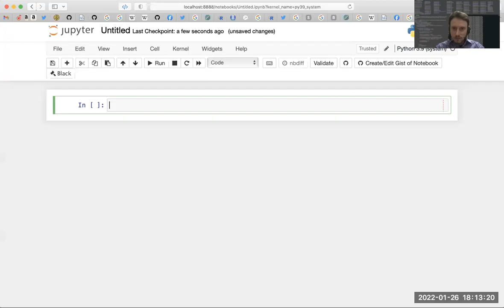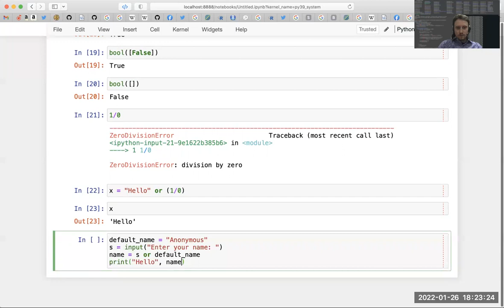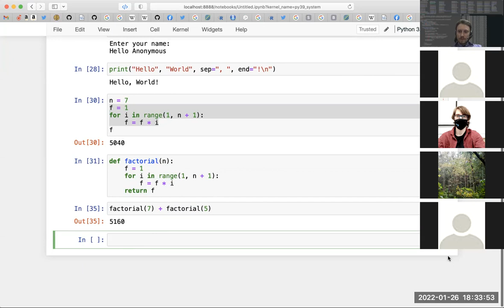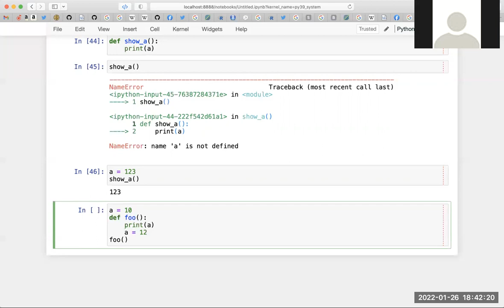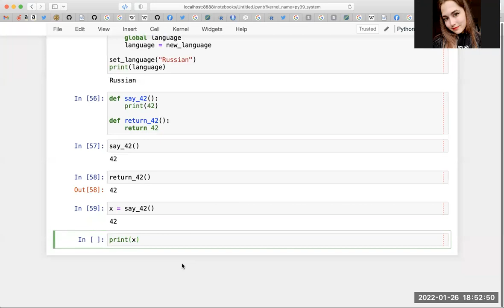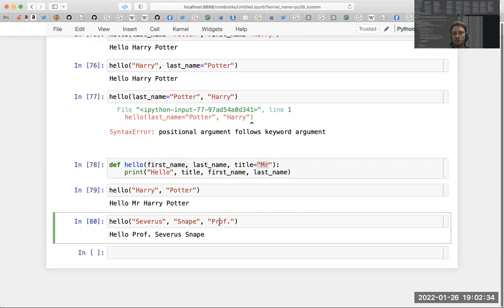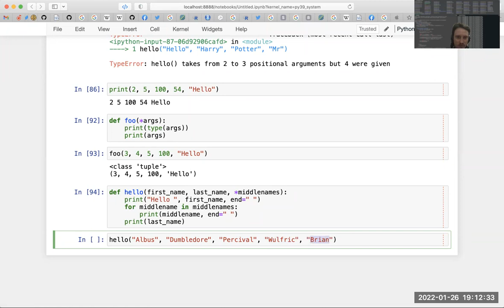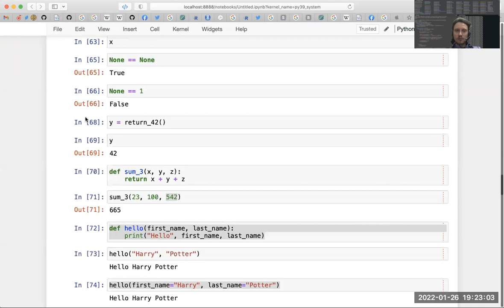Функции. ВШЭ-РЭШ, Наука о данных, 2022-01-26